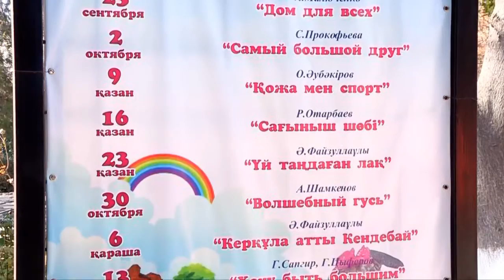В Шымкенте Областной театр кукол представил для юных зрителей премьеру " Хочу быть большим"